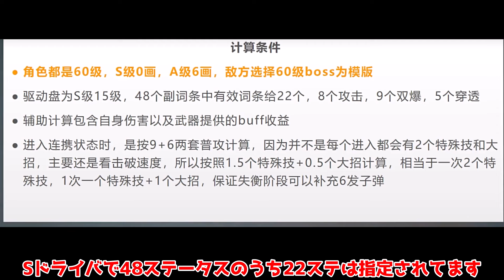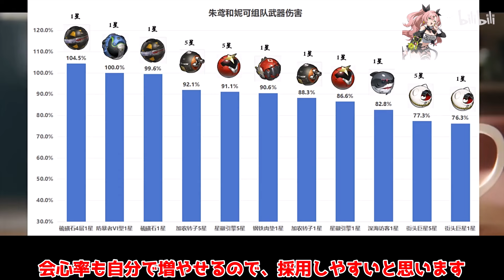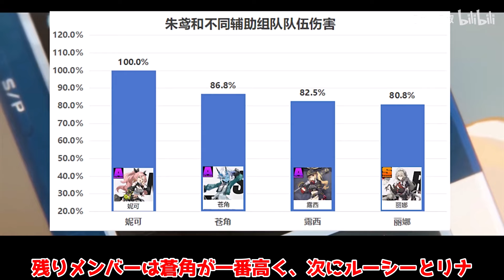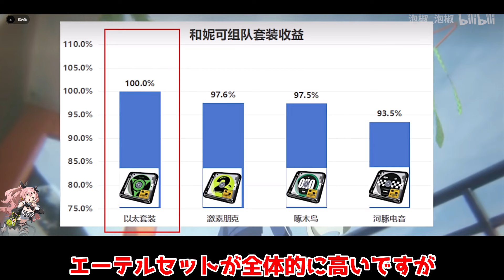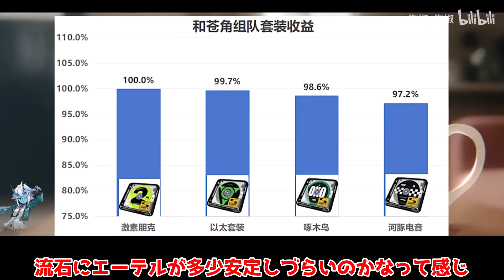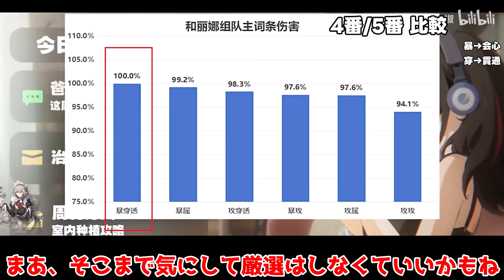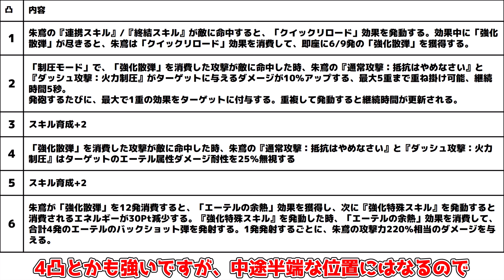【ゼンゼロ】期待値比較！朱鳶(しゅえん)最適はニコ？蒼角？支援別最適装備解説！(おすすめめ音動機/ドライバ/編成/おすすめ凸)【攻略解説】コンボ/エレン/立ち回り/モチーフ貫通値/貫通率/防御ダウン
ゼンレスゾーンゼロにて朱鳶の解説完全版です
蒼角　ニコ　リナ　ルーシー　誰が最適？

朱鳶(しゅえん)は海外評価で引くべき？ティアリストや育成を確認！(ドライバ/編成/音動機/コンボ)

朱鳶最適の「ニコ」は「エレン」でも「蒼角」より強い?防御ダウンの恩恵を実際に計算して解説！おすすめ編成/音動機/蒼角/朱鳶

最重要！激レア「オマネキボンプ」配布開始！性能判明！期間限定なので絶対に参加を

修正後でも結局○○は弱い？「クレタ」の使い方解説(音動機/コンボ/編成/ドライバ比較)

恒常最強!?海外で話題の「11号」完全解説(音動機/コンボ/じ編成/ドライバ比較)

リナに匹敵！「ルーシー」目標攻撃力など完全解説！(音動機/ドライバディスク/編成)

隠しステータス判明!?ブレイクに関する計算も発覚か！理論的に最大化可能？

これやると大失敗!?スタミナの使い方！インターノットレベル40の注意点！

海外全星5キャラ推奨ビルド(11号/クレタ/グレース/猫又/リナ/ライカン/エレン)

「パイパー」海外で熱い！おすすめの育成方法や編成を解説！(ドライバ/期待値/武器/編成/音動機)